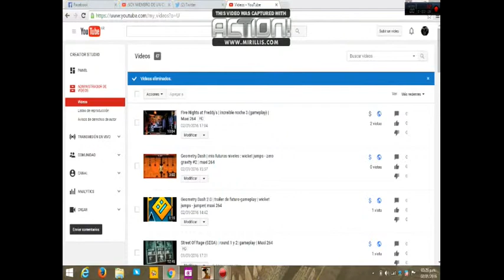Grand Therf Auto : San Andreas (con mods)| trailer de futuro gameplay